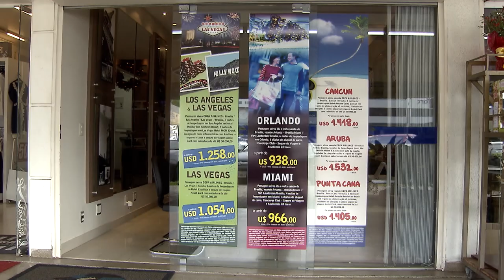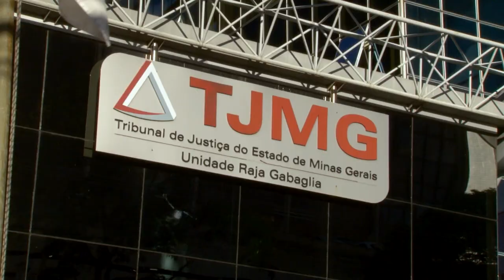Empresa que apenas vendeu a passagem não responde solidariamente pelo extravio da bagagem 09.12.22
A Terceira Turma do Superior Tribunal de Justiça (STJ), por maioria, entendeu que a empresa de turismo vendedora de passagem aérea não responde solidariamente pelos danos morais sofridos pelo passageiro em razão do extravio de bagagem. Segundo o colegiado, a atuação da vendedora da passagem se esgota nessa venda – que, no caso, não teve problema algum.